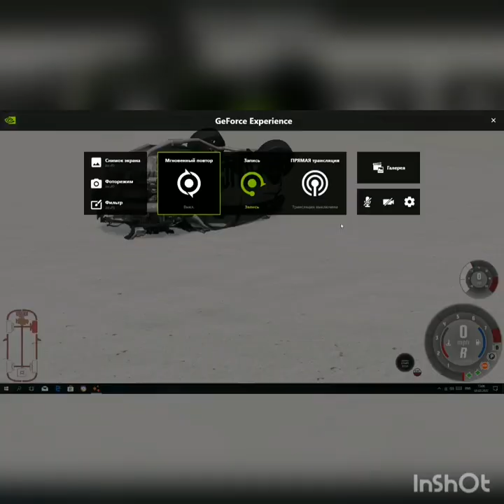BeamNG.drive#18 - BeamNG.Drive Trucks Vs Cars for strength learning to drive smoking cars